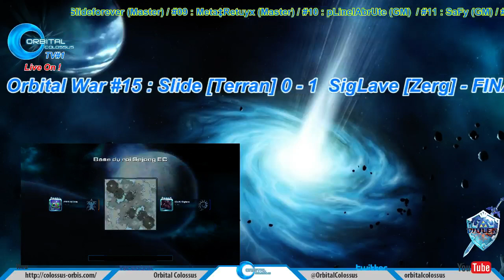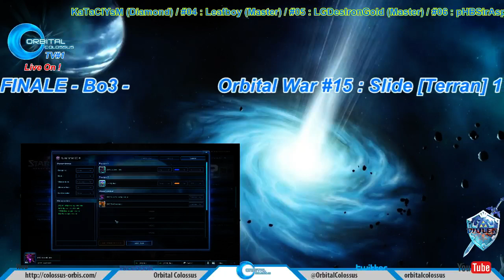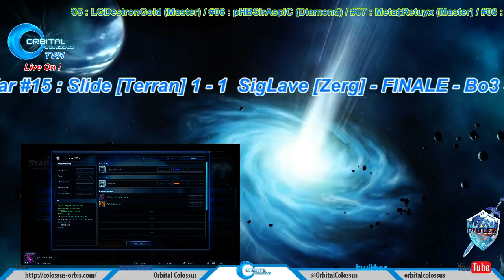# [SC2] Orbital War #15 - 2 / 2